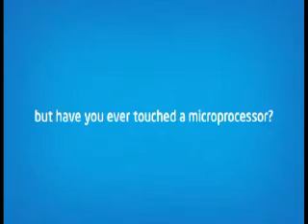Intel Max Your Moves- Garuda Mall - B'lore 24&25thMay-BADSHA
Intel Max Your Moves- Garuda Mall - B'lore 24&25th May- BADSHA